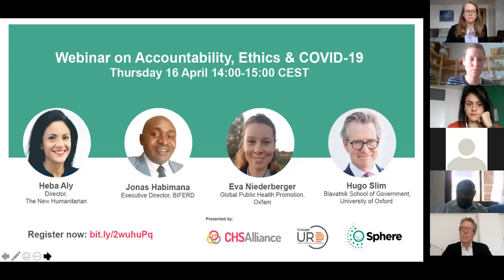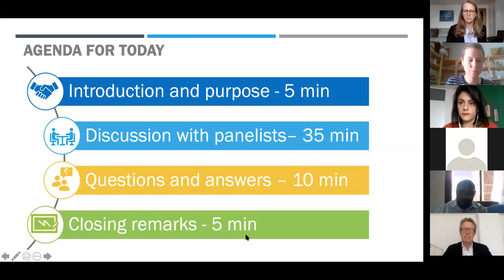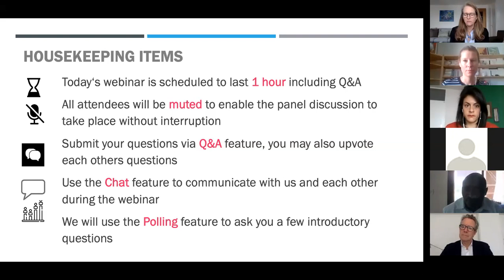Accountability, Ethics and COVID-19